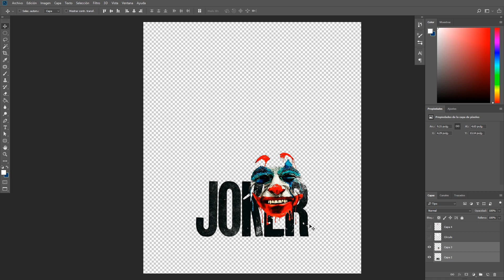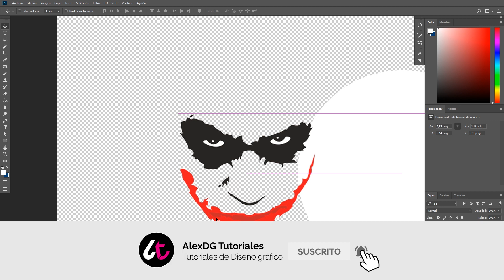Alineación de objetos en capas diferentes en Photoshop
En este tutorial aprenderás como alinear objetos en capas diferentes en Photoshop.

no puedo alinear objetos en photoshop
como centrar automáticamente una imagen en photoshop
alinear capas en ps
alinear texto en photoshop
alinear psd
porque photoshop no me deja alinear
Herramienta de alineación
como alinear en photoshop
Alineación de objetos en capas diferentes
ADOBE PHOTOSHOP PARA TORPES 13 ALINEAR OBJETOS 1
Alinear imágenes y distribuir distancia entre objetos Photoshop CC
Cómo Centrar Objeto en Photoshop
[Tutorial] Cómo centrar imagenes y texto en PhotoShop
Cómo alinear objetos en Photoshop
Alinear objetos en Photoshop
Alinear capas con el modo diferencia en Photoshop
Cómo centrar texto con Photoshop
Alinear capas automaticamente
● Alinear-Acoplar-Ajustar Imágenes | Tip Photoshop ●
Alinear capas automaticamente
Centrar / Alinear capas - Photoshop Básico | TutorialesNET
✅🔴Adobe Photoshop COMO CENTRAR OBJETOS